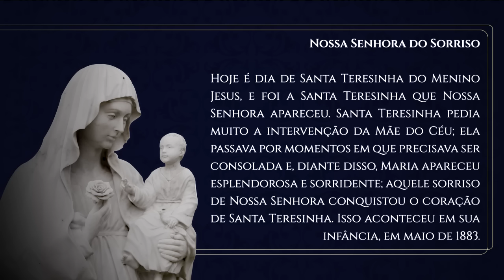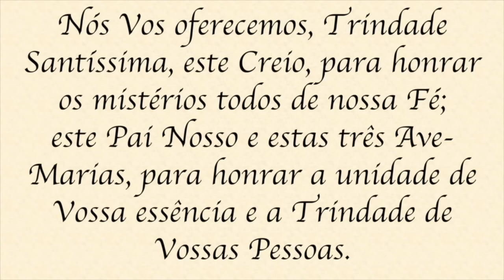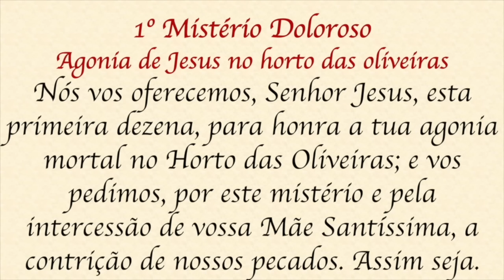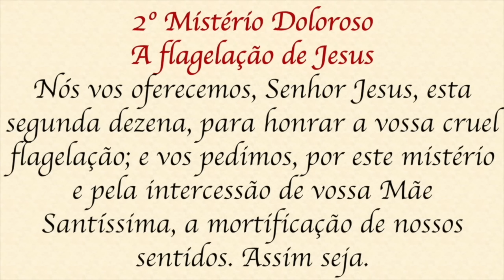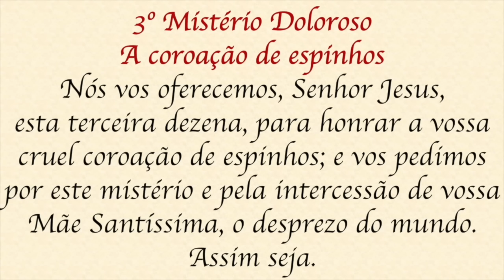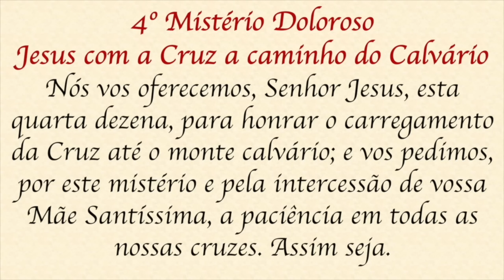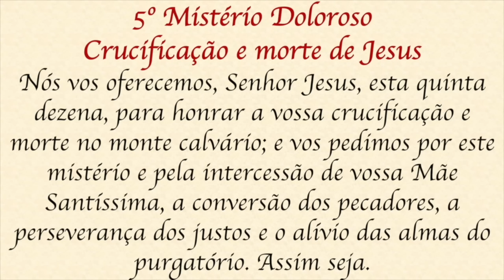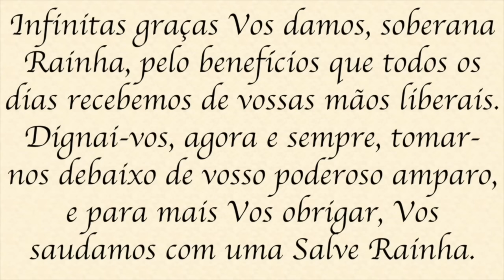Santo Terço - Terça-feira - 01 de outubro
Participe das Formações "A Sabedoria da Palavra", clique no link e faça seu cadastro: